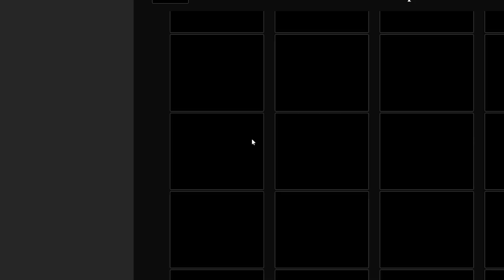Fastest Toxic Player Rage Quit | Mortem Metallum